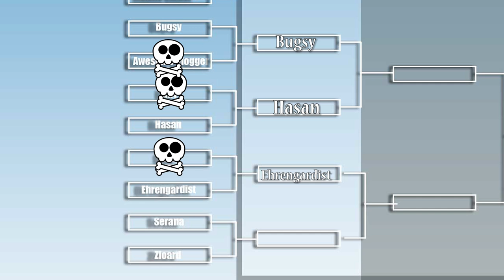Sero1UP Vs Ehrengardist | Fallout Shelter Arena